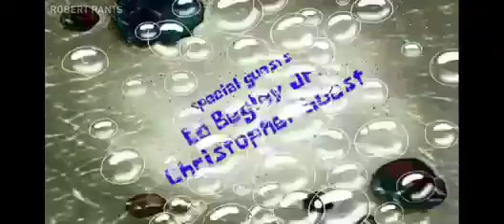SpongeBob Season 13 Title Cards (Up To SpongeBob's Road To Christmas)